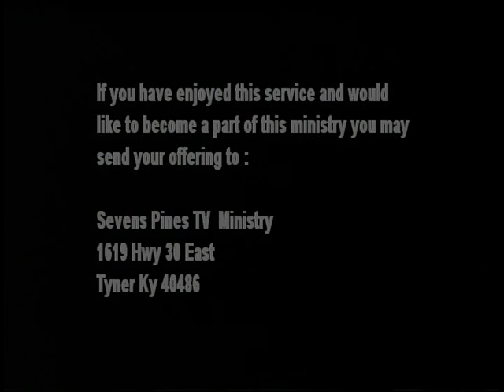Seven Pines Pentocostal church program 01 30 16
Description  : Seven Pines Pentecostal church TV Program
 01-30-16 Pastor  Mitchell Baker  (Fear Not)